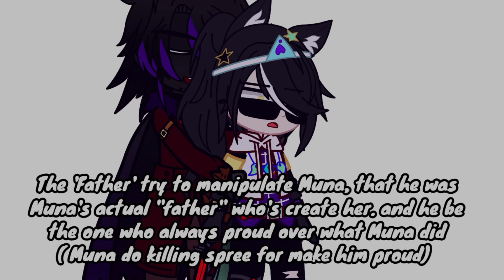Despicable Me || Muna's Lore || [OC]